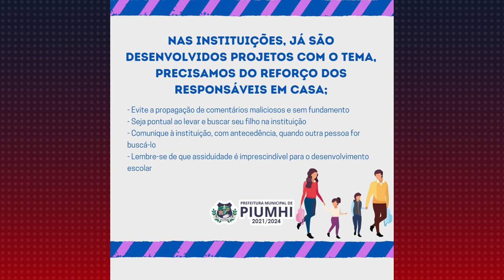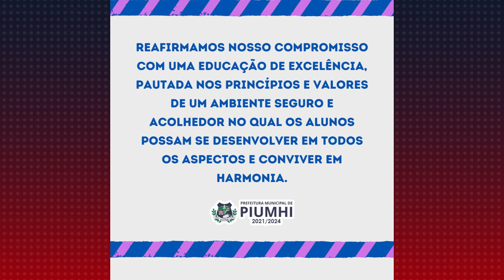SECRETARIA DE EDUCAÇÃO DE PIUMHI DIVULGA MEDIDAS DE SEGURANÇA ADOTADAS NAS INSTITUIÇÕES MUNICIPAIS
| PIUMHI |

NESTA ÚLTIMA TERÇA-FEIRA, ACONTECEU UMA REUNIÃO ENTRE PROFISSIONAIS DA SECRETARIA DE EDUCAÇÃO DE PIUMHI, DA PREFEITURA E DA POLÍCIA MILITAR, ONDE FORAM DIVULGADAS AS MEDIDAS ADOTADAS PARA O REFORÇO NA SEGURANÇA ESCOLAR NAS INSTITUIÇÕES MUNICIPAIS. VEJA QUAIS SÃO ELAS NA REPORTAGEM.